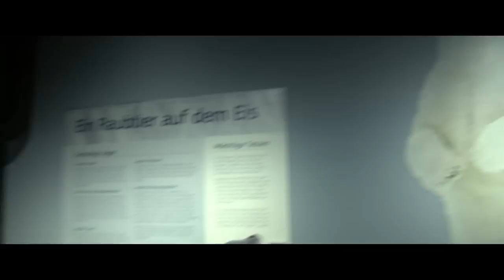Das neue Eismeer im Tierpark Hagenbeck Hamburg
Das Eismeer bei Hagenbeck ist eröffnet!
Seebären, Seelöwen, Kegelrobben, Eisbären, ein Walross, Seevögel, Pinguine und viele andere Tiere warten auf 8.000 qm auf die Besucher des Tierparks.
Der Tierpark-Besucher erfährt viel über die Arktis und die Antarktis. Und das sensible Gleichgewicht unserer Natur.
Den Tieren ganz nah... die Natur erfahren. Auf 750 Metern, vorbei an riesigen Glasscheiben können alle die Tiere in ihrer natürlichen Umgebung beobachten. Besonders unter Wasser gibt es eine Menge zu entdecken.
Willkommen im neuen Eismeer. Natürlich bei Hagenbeck.